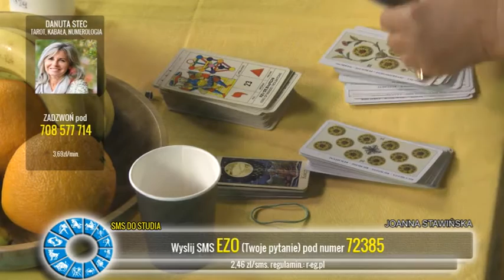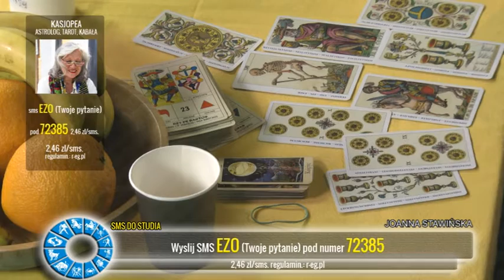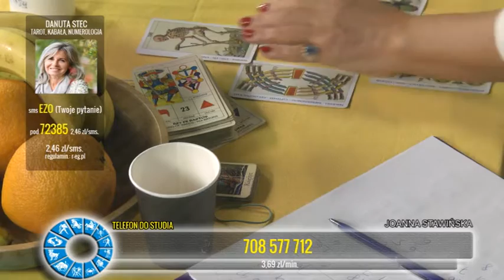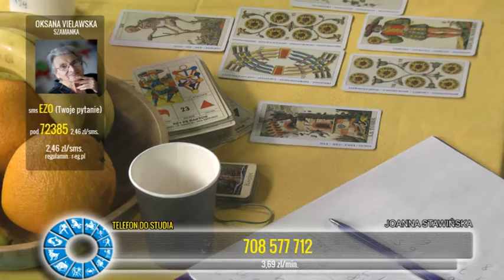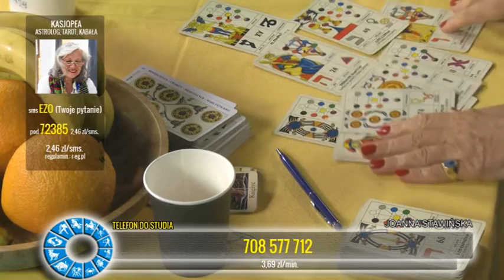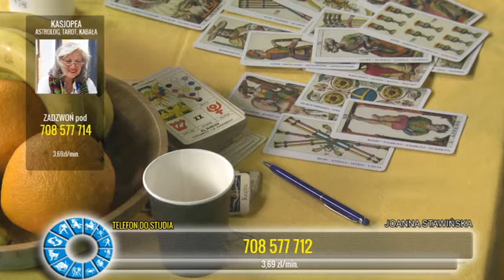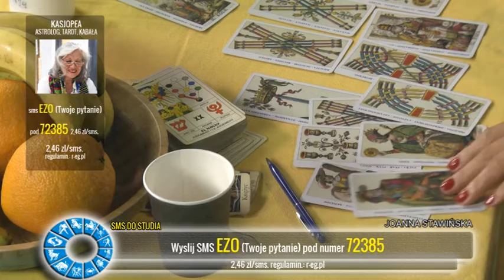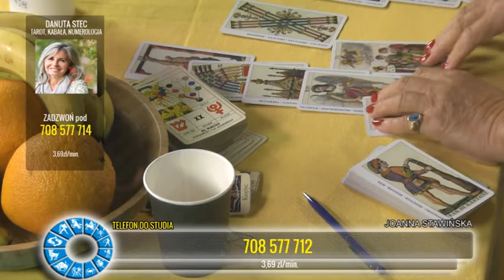Śniadanie z wróżbami - Polonia1 (Nucity Production)